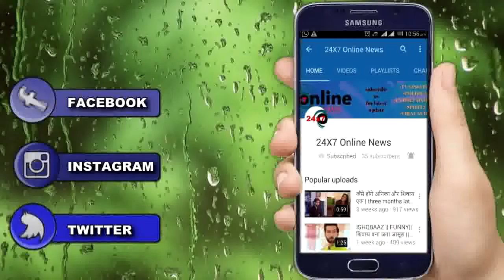ISHQ MEIN MARJAWAN : इस औरत कै सच आ गया है सामने || WHO IS THIS WOMEN